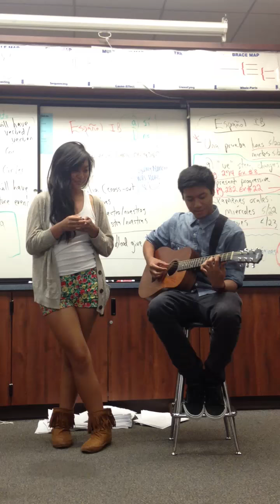Open mic. Justyne & Joseph